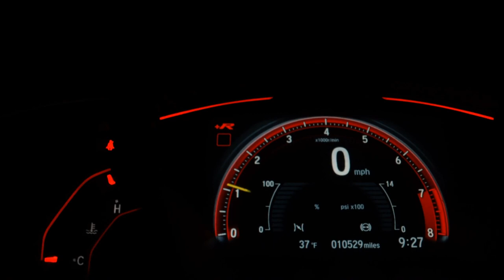FORD KA - 2015 - São Bernardo do Campo/SP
A M3 MULTIMARCAS OFERTA AO CLIENTE TRANSPARÊNCIA E EXCELÊNCIA EM NOSSO ATENDIMENTO,TEMOS AS MELHORES OPÇÕES DE TAXAS DE JUROS E PARCELAMENTOS.AS MELHORES AVALIAÇÕES NO SEU USADO.PROCURE UM DE NOSSOS VENDEDORES E AGENDE SUA VISITA,ENCONTRE AQUI A MELHOR CONDIÇÃO PARA VOCÊ!GARANTIA DE FÁBRICA.FINANCIAMOS EM ATE 60X SEM ENTRADA,FACILITAMOS SUA ENTRADA NO CARTÃO DE CRÉDITO,VEÍCULOS A PRONTA ENTREGA.

Dados do Veículo
Veículo: FORD / KA 1.5 SIGMA SE
Ano: 2014/2015
Combustível: FLEX
Portas: 4 PORTAS
Câmbio: Manual
Cor: BRANCA
KM: 75.644